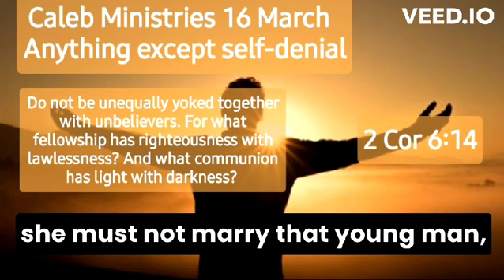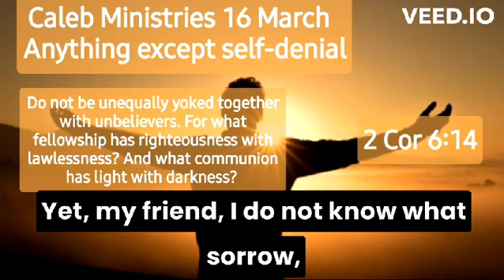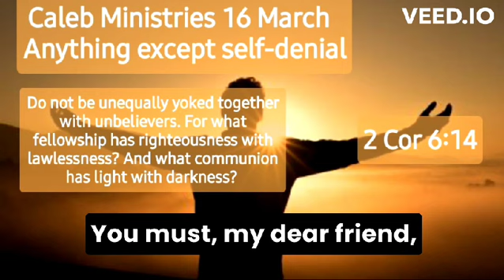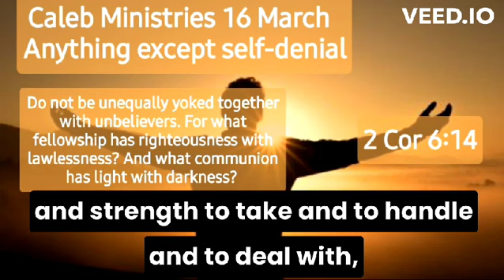16 March, “Anything except self-denial”, 2 Corinthians 6:14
“Anything except self-denial”
2 Corinthians 6:14
16 March